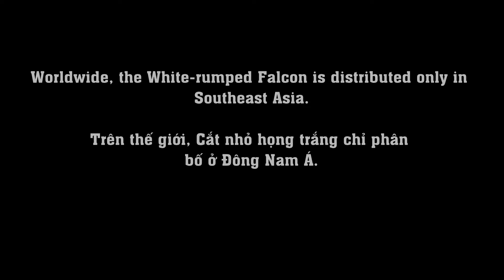Cắt nhỏ họng trắng - White-rumped Falcon - Polihierax insignis | Birds of Vietnam 51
Worldwide, the White-rumped Falcon is distributed only in Southeast Asia.

Trên thế giới, Cắt nhỏ họng trắng chỉ phân bố ở Đông Nam Á.

More than 900 bird species in the whole territory of Vietnam with 98 families. Including migratory birds, settled birds with different conservation ranks. Birds of Vietnam will be published in sequential order.

 Hơn 900 loài chim trên toàn lãnh thổ Việt Nam với 98 họ. Bao gồm các loài chim di cư, chim định cư với các cấp bậc bảo tồn khác nhau. Các loài chim của Việt Nam sẽ được xuất bản theo thứ tự tuần tự.